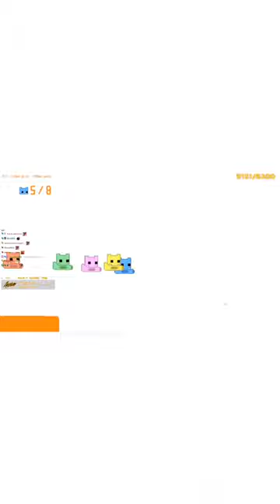Concentrate on flying..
Pico Park 4-2